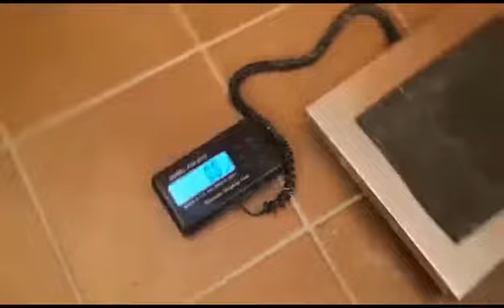Giorgio Giannico(ITA) "LS WALNUT GIANT LIFT" - 82,6 kg(RH)